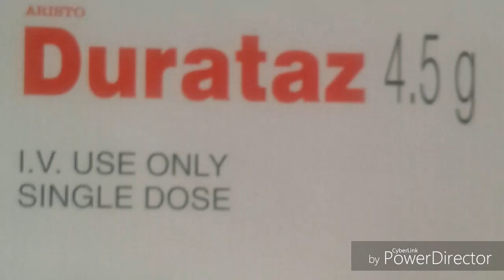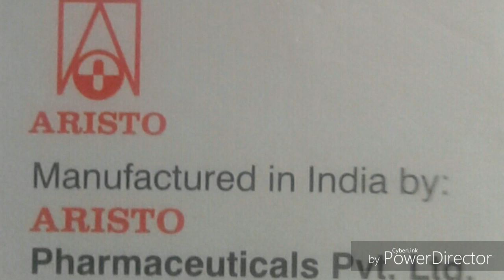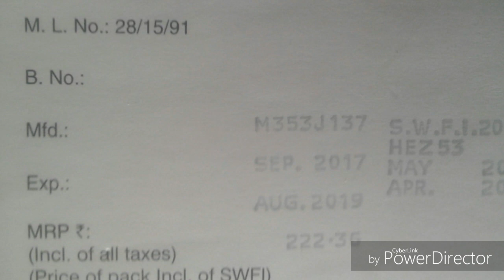Durataz 4.5 gm Injection | Piperacillin and Tazobactum 4000 mg / 500 mg Injection Uses, Price